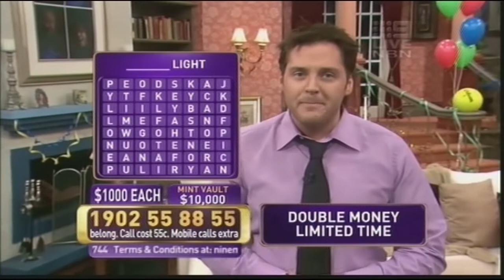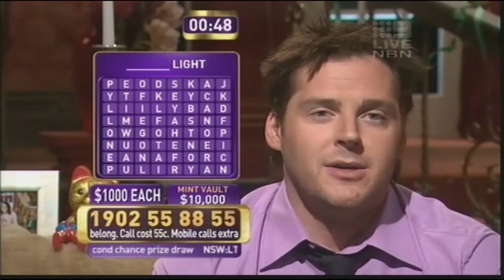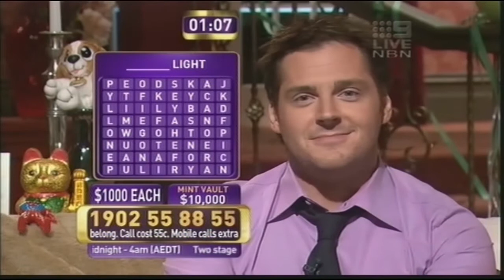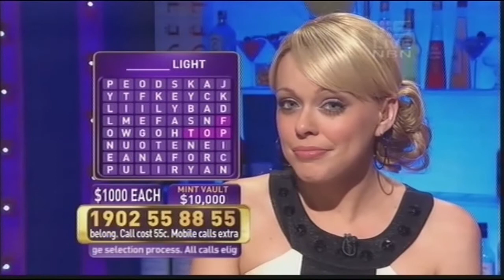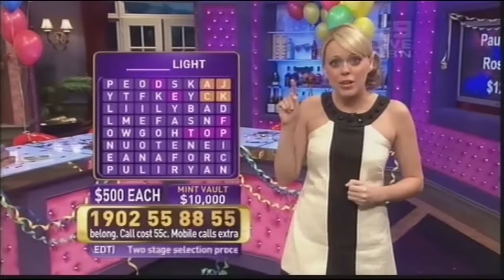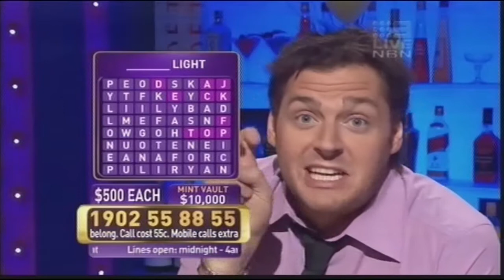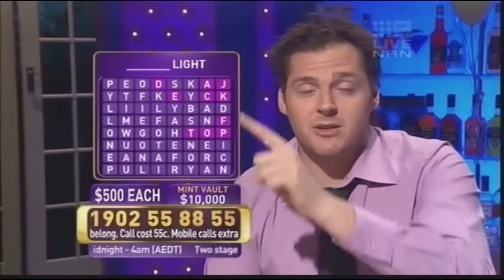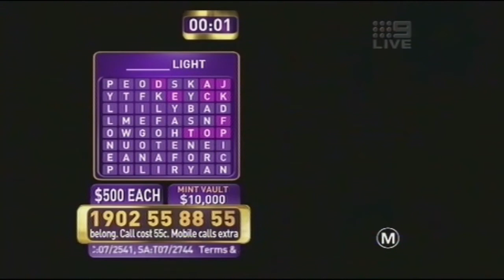The Mint Australia (Quiz Show) - Lucy Holme's Final Episode - 29/03/2008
The Mint was hosted by Australian Idol 2003 contestant Rob Mills, Natalie Garonzi, Angela Johnson, Lyall Brooks, Lucy Holmes and former Quizmania host Katrina Conder. Former Hosts were Cherie Hausler and Nathaniel Buzolic.